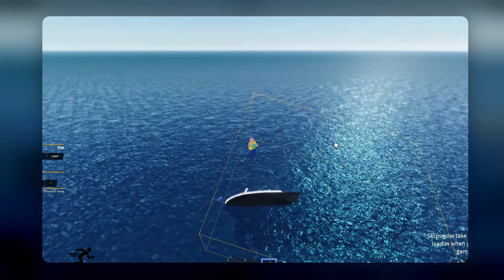BUILD TITANIC BOAT - ROBLOX